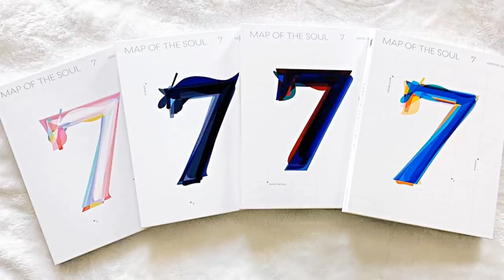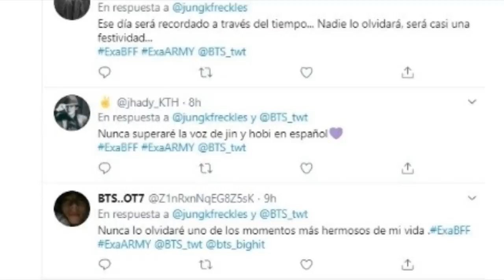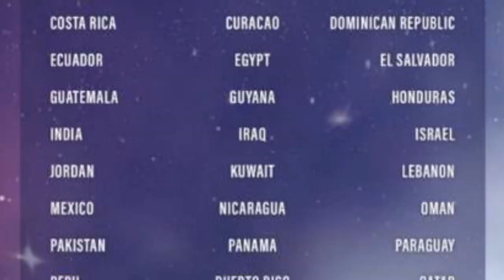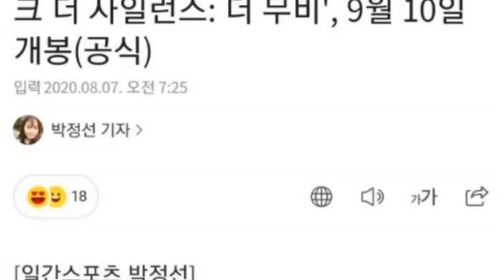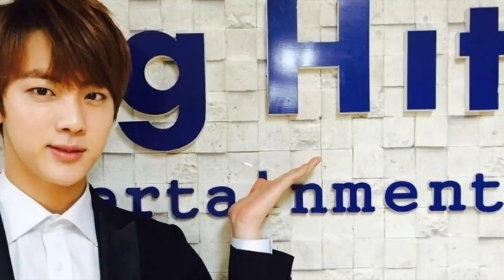MALAS NOTICIAS PARA JHOPE Y SU HERMANA SE PONEN TR1STES | DEBUTAN | MALAS NOTICIAS PARA RM